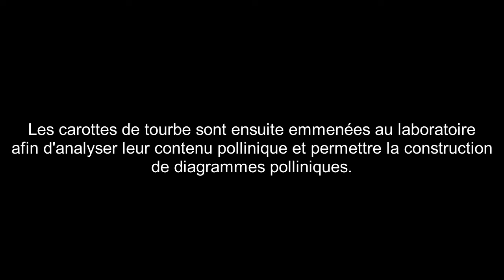Carottage d'une tourbière - Palynologie